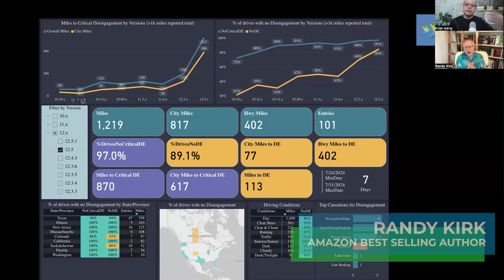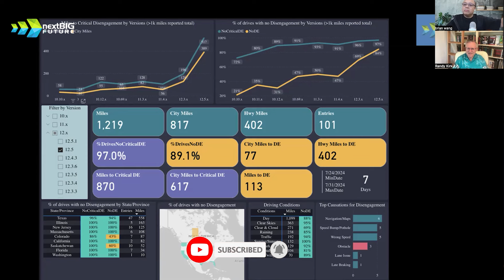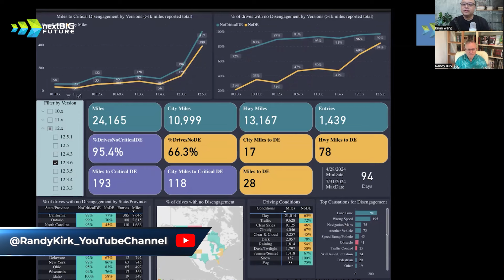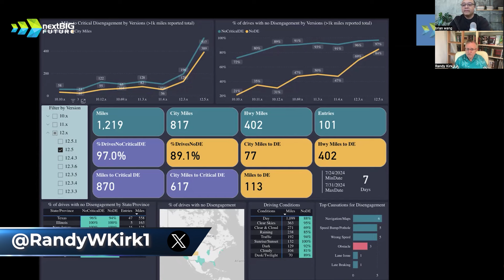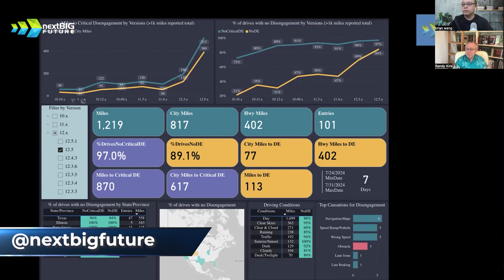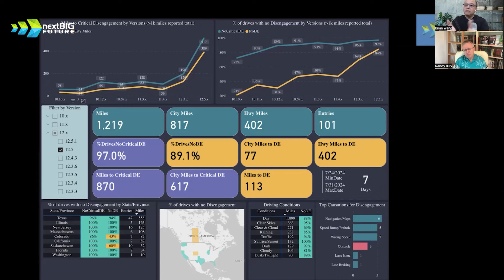Will Elon Musk Go All-in on Robotaxi in 2025?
Elon Musk and Tesla will have the capability to go all-in on robotaxi in 2025. Will they choose to use it?  The Full self driving software is improving by two to five times every three months in terms of miles between interventions. They will get to feature complete by the end of this year. Tesla has the unused car production capacity to make an extra million cars in 2025.

Tesla and Elon Musk have the goal of reaching a world with hundreds of millions of robotaxis delivering $10 trillion per year of low cost rides.

Waymo and the other robotaxi companies have less than 500 robotaxi each and are providing less than 5 million rides every year. They are charging about $2 per mile for rides in the USA. They are not substantially beating Uber and the human driver ridesharing companies at $2.50 per mile for rides.

The China robotaxi companies like Baidu's Apollo Go have the willingness to push to thousands of robotaxi in 2025 even with human drivers or no human driver in the car and a remote driver for every 2 or 3 cars.

Will Tesla and Elon Musk be timid or aggressive with their rollout of supervised robotaxi and the transition to unsupervised?

This channel brings you the most important science and technology breakthroughs and analysis at least once per week.